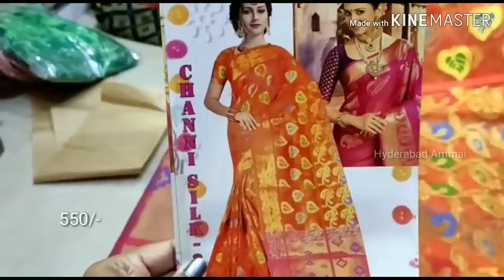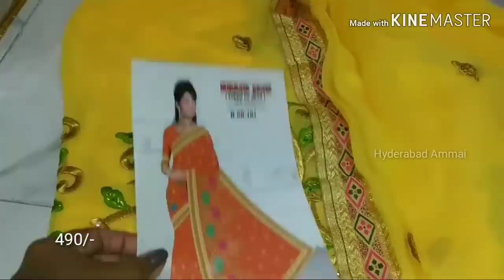Hyderabad Wholesale Fancy Sarees Collection || Designer and Work Sarees.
Today I am going to explore Fancy Sarees Collection in Mahaan Textiles wholesale shop. Here sarees starts from Rs.180

Address:
MAHAA TEXTILES
Shop No: 10 & 11,Ground Floor, A-1 Market, Beside Hari prasad Hospital, Rikab Gunj, Hyd -02.

Address:
MAHAA TEXTILES

Hyderabad Ammai

 Your's
  Hyderabad Ammai😍
  Keep smiling🤔😃